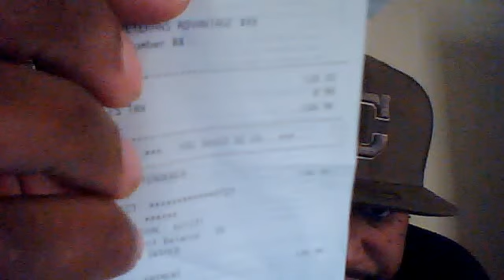Sneaker Pickups Part 1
Shoes on top of Shoes,